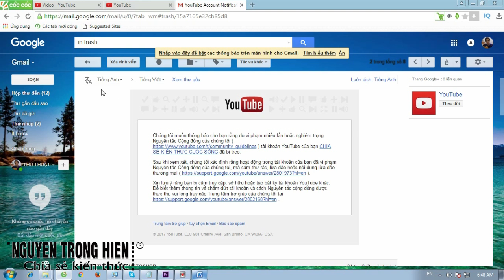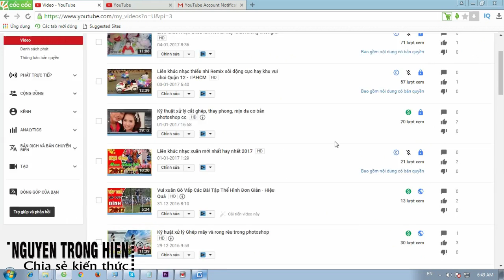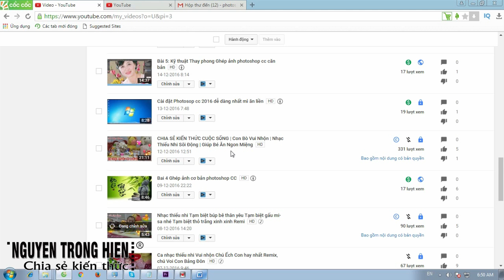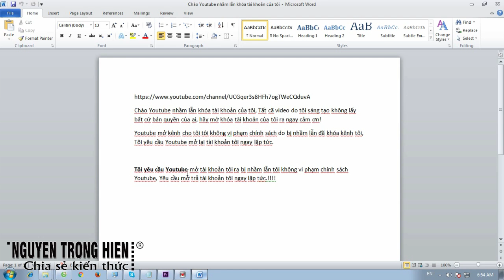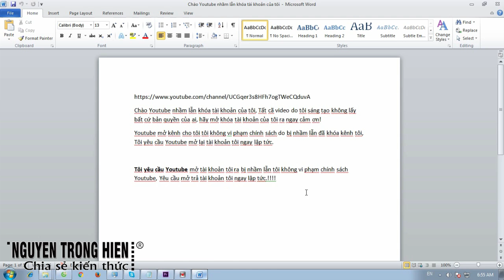CHIA SẺ KIẾN THỨC CUỘC SỐNG| MẪU KHÁNG CÁO CHIA SẺ LẤY LẠI KÊNH YOUTUBE KHI KHÓA KÊNH THÀNH CÔNG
MẪU KHÁNG CÁO CHIA SẺ LẤY LẠI KÊNH YOUTUBE KHI KHÓA KÊNH THÀNH CÔNG

Trân trong.